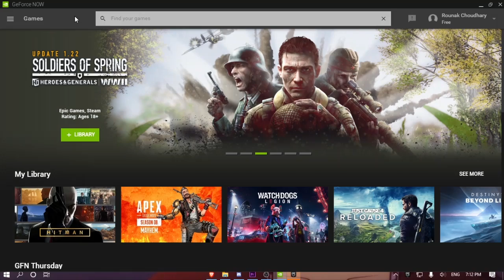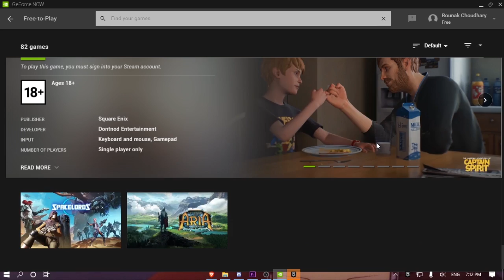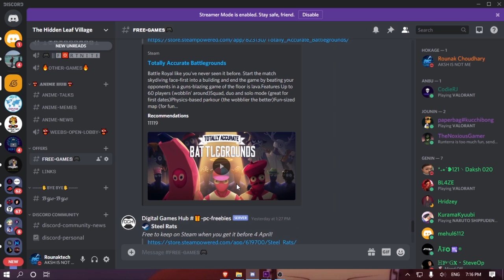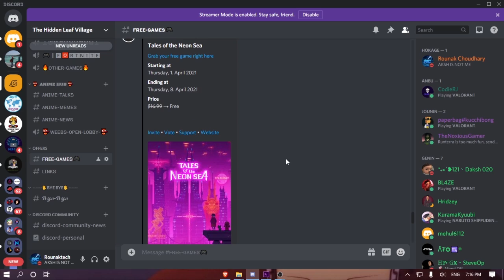Play Games On GeForce Now FOR FREE ! | Paid Games For Free ? | Rounak Choudhary | Hindi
MADE BY ROUNAK CHOUDHARY

DISCLAMER:-
NOBODY IS ALLOWED TO USE THIS VIDEO WITHOUT MY PERMIT OTHERWISE STRICT ACTION MUST BE TAKEN

Intel Core I5 4590S
Asus Phoenix Gtx 1050Ti
8GB (4GBx2) DDR3 RAM (1600Mhz)
Gigabyte H81M-S Motherboard
1TB Toshiba HDD
240GB WD Green SSD
500W Circle Raw Power PSU
Circle Epic Gaming Cabinet

For Live Streams:- All The Visuals Shown In This Live Stream Are Fictional